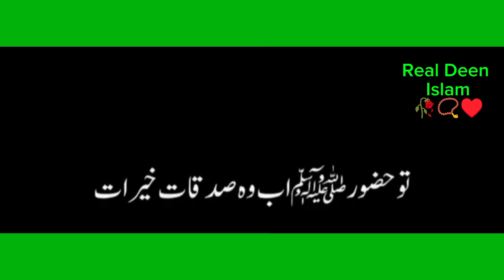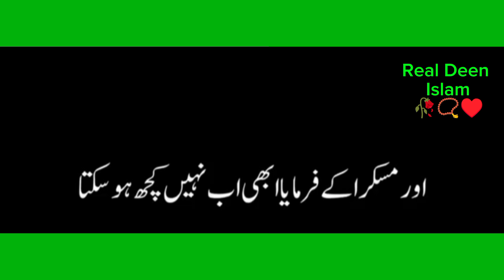Merey Nabi SAW Ne farmaya | wazifa 📿| Peer Ajmal Raza Qadri | Islamic video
peer muhammad ajmal raza qadri muhammad ajmal
raza qadri
allama ajmal raza qadri muhammad ajmal raza qadri official
Peer Ajmal Raza new Bayan 2024 peer ajmal raza qadri
bayan status